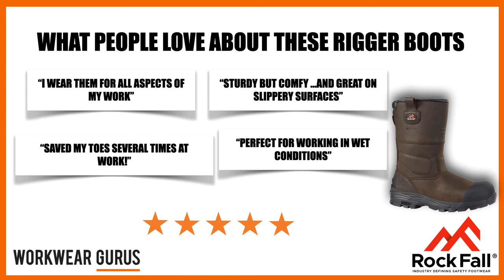Rapid Review Series: Rock Fall Texas Rigger Boots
Our Rapid Review of the Rock Fall Texas Rigger Boots.
Critical features, user views, and our Gurus' summary, all served up in around a minute.

You can check out more Rock Fall Footwear info at our worldwide store:

Key features of these Rock Fall Rigger Boots:

-DEVELOPED USING FORCE 10 SCUFF GUARDS AND NITRILE RUBBER OUTSOLES
-AN ACTIV-TEX WATERPROOF MEMBRANE PROTECTS THE FEET FROM OUTSIDE MOISTURE
-REINFORCED MIDSOLE STRUCTURE THANKS TO THE IMPACT SHIELD INTERNAL DIGGING PLATE
-100% NON-METALLIC, SO THE BOOT IS ANTI-STATIC AND LIGHTWEIGHT